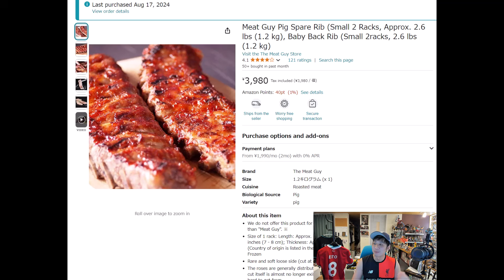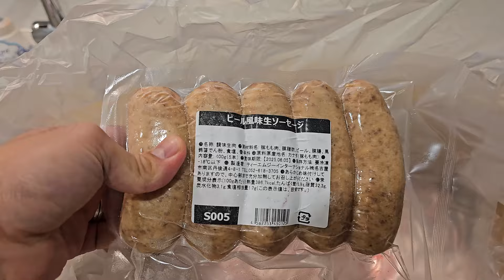MAMARDASHVILI AGREED & Joedini v Marc Guehi v Branthwaite🔥LFIJ Transfer News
It looks like Liverpool are finally making their move in the transfer window with Giorgi Mamardashvili set to sign for Liverpool from Valencia for £30 million before being loaned back to Valencia. We are linked with Marc Guehi and Branthwaite of Everton as centre backs as Sepp van Den Berg prepares to leave for an astonishing £25 million to Bayer Leverkusen.

Liverpool Fan in Japan talks transfer rumours and the latest round up of news around Liverpool FC.

✨ Make sure to LIKE the vid if you enjoyed the content! ✨
C O N T A C T

🎌 FREE PRIVATE JAPANESE LESSONS 1-1
Online with a professional teacher 🚀 courtesy of Cambridge Japanese
- 1 hour Japanese lesson suitable for any level including beginners
- Privately 1 to 1 with a professional Japanese teacher (4 to choose from) over Skype/Zoom/Meet.
- We hope you will continue to take lessons with us afterwards
(Cambridge Japanese is part of Making Success Inevitable).